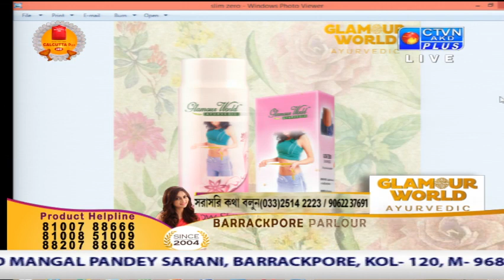GLAMOUR WORLD CTVN Programme on Oct 04, 2019 at 2:30 PM